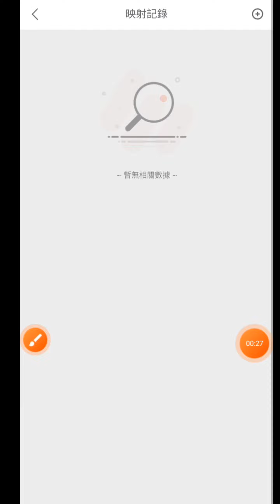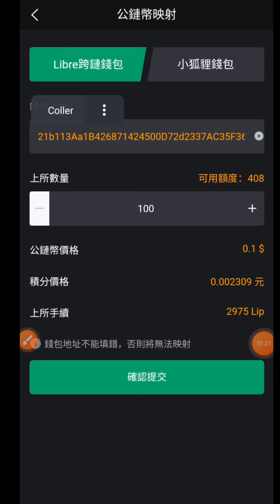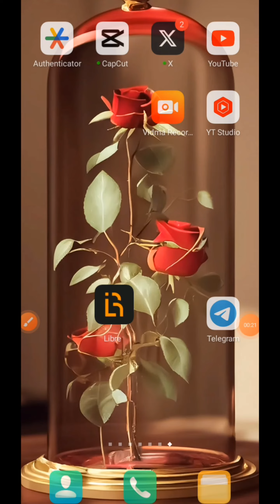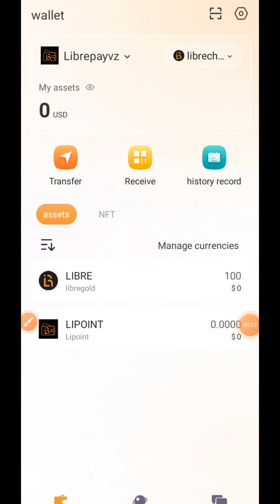وصول عملات Libre الى محفضة Libre Pay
تحويل عملات Libre
رابط التسجيل في محفضة Libre Pay